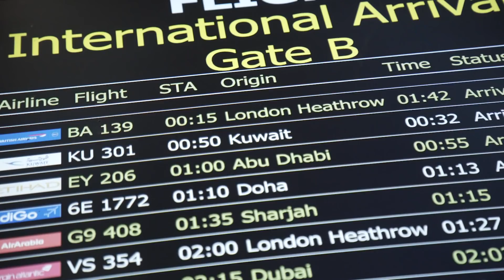Tymal Mills arrives in Mumbai | Mumbai Indians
Tymal & India certainly go a long way back! 💙

Paltan, give our speedster a warm welcome to आमची मुंबई 🤗